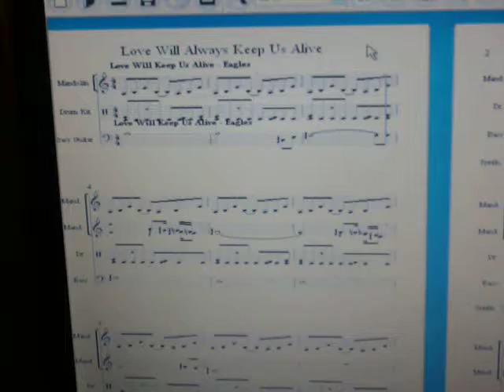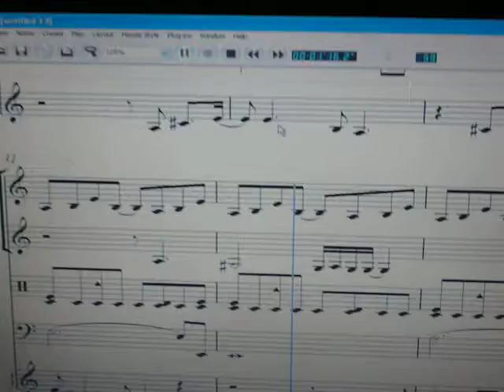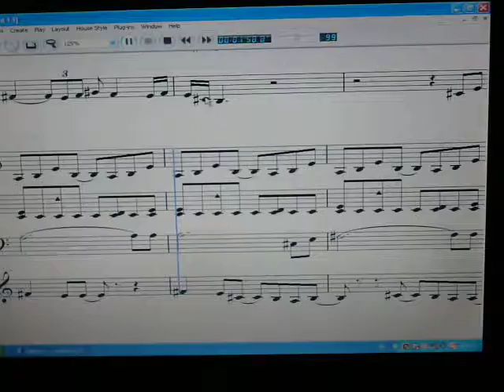P1120169 Love Will Always Keep Us Alive by Eagles Sibelius 3 Notation Partitur